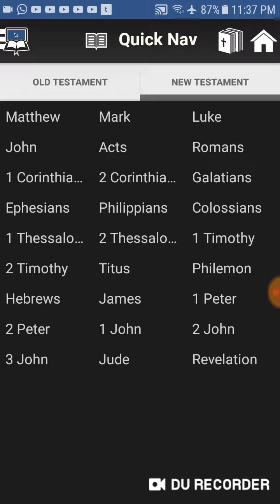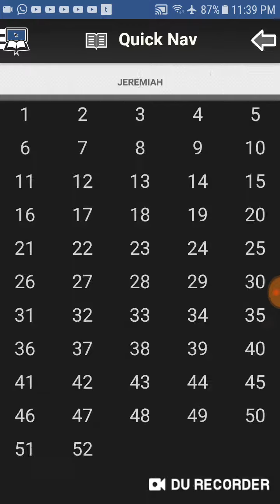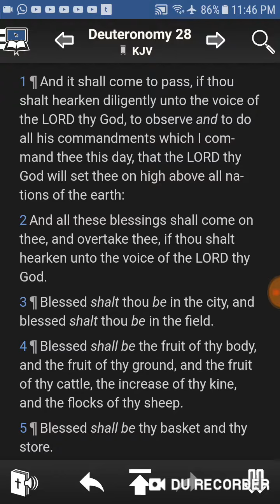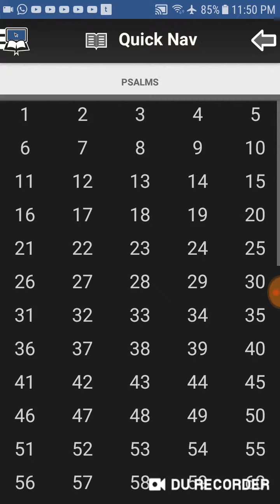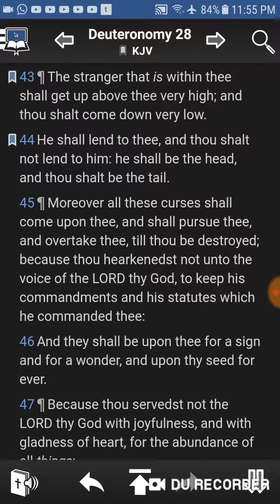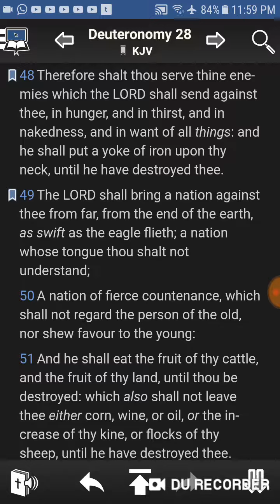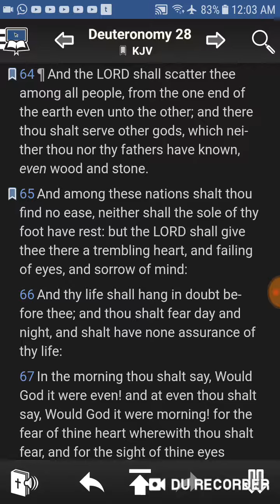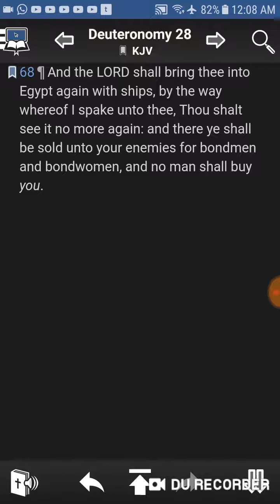We're Israelites (Dontay Wilder comment response)